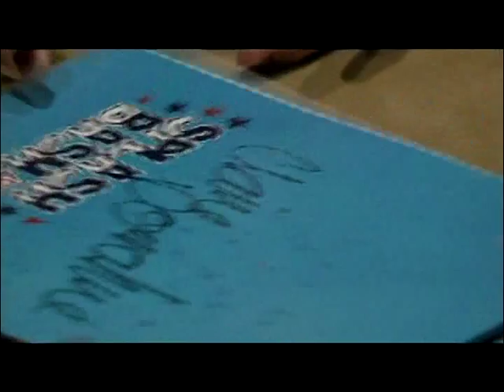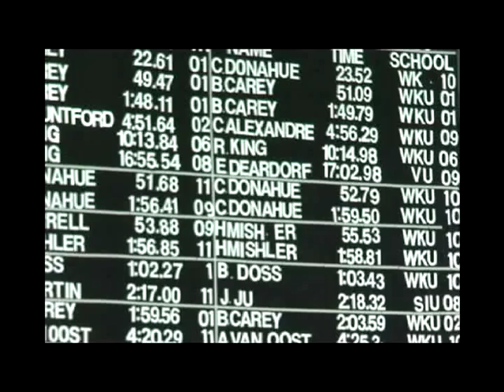Claire Donahue/Olympic Preview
Three former WKU athletes will compete on an international stage at the 2012 Summer Olympics in London. One of them, swimming standout Claire Donahue, met with some young fans recently before heading overseas.